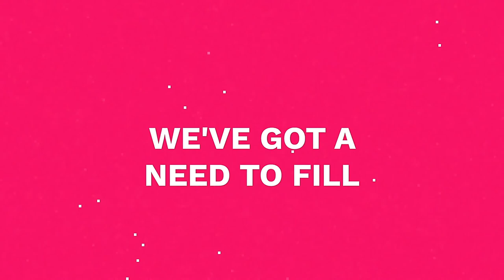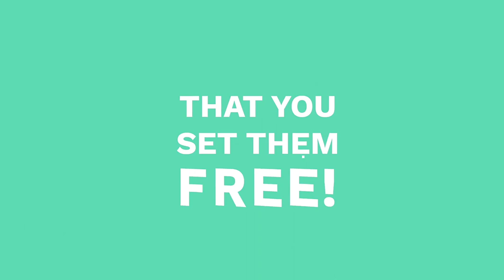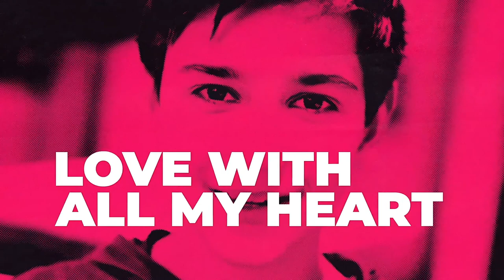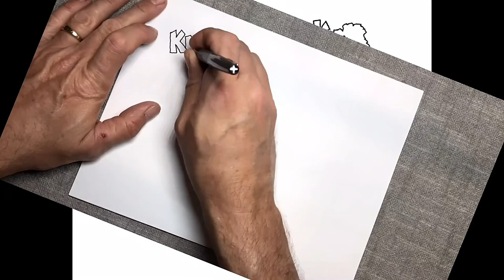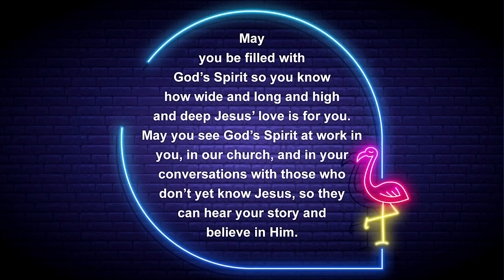Gods Spirit Changes Everything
Hey Families! Welcome to our last week of the "This Changes Everything" series here in Parkhill Kids Elementary.